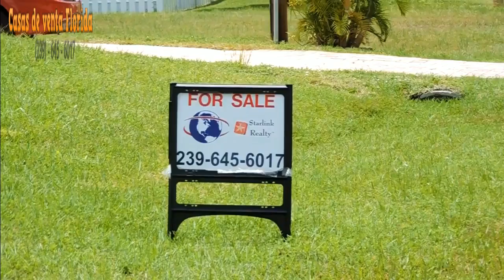VENTA Y COMPRA DE CASAS REMATES DE BANCOS,FINANCIADAS